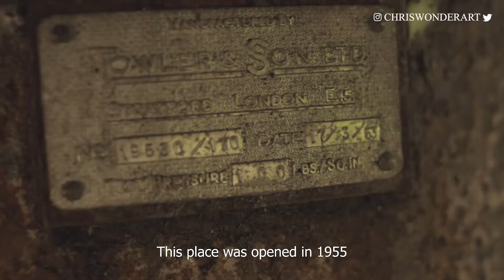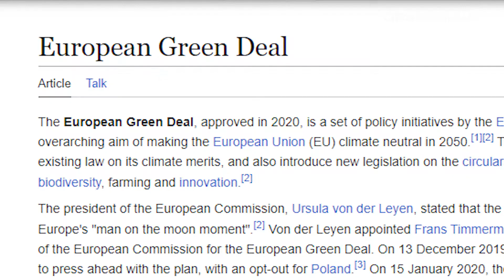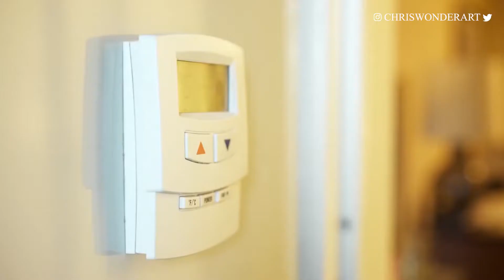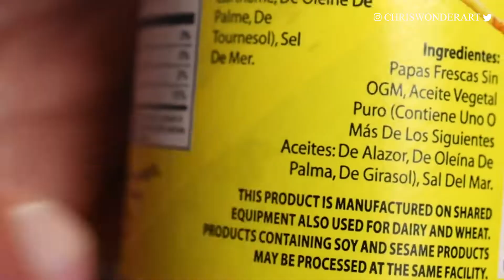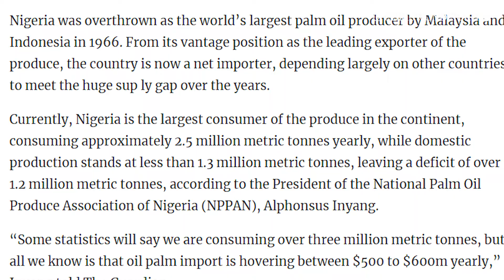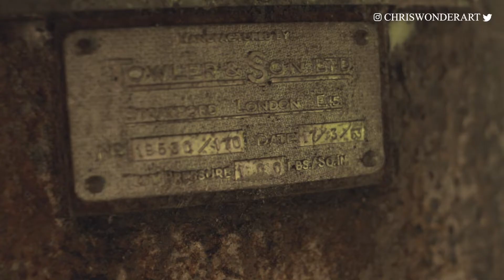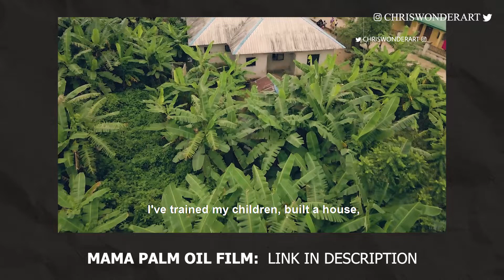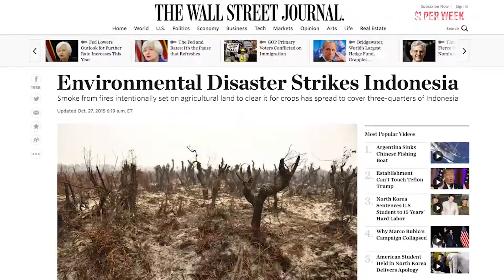I Discovered a $1,000,000,000 Abandoned Industry In Nigeria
This film is part of the NIGERDELTASTORIES, A 5-10 Years project that aims to show the world the beauty of the NIGER DELTA, our Land, People and Culture, thereby reshaping the negative narrative about us.

The Palm Oil Industry is very important as I've discussed in this video and if properly invested in, it can boost our economy.

Nigerian Bank Details if you want to support us;
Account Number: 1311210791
Bank: Zenith Bank
Account Name: CHRIS WONDER ART

Domiciliary Account;
Bank: Zenith Bank
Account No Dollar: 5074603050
Swiftcode:  ZEIBNGLA

GEAR LINKS:
Main Camera
Sigma Art 24mm lens
Camera Microphone
Nd filter